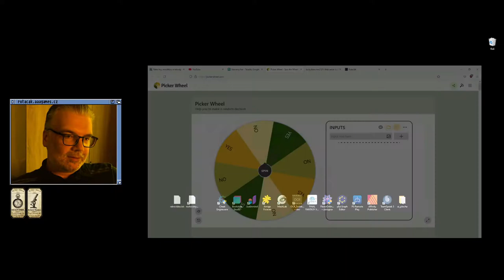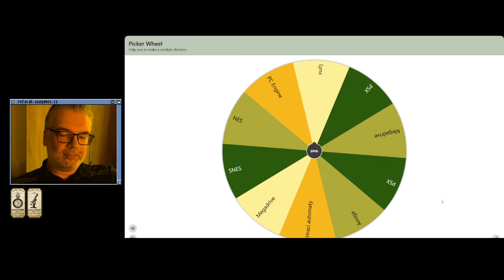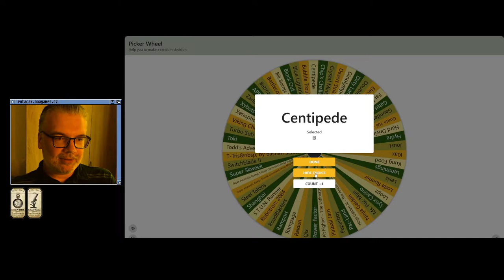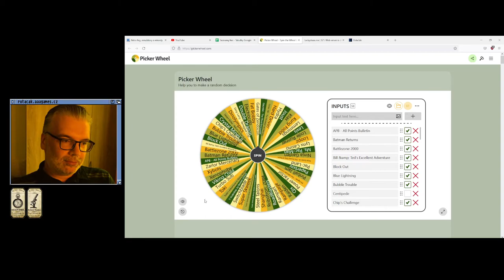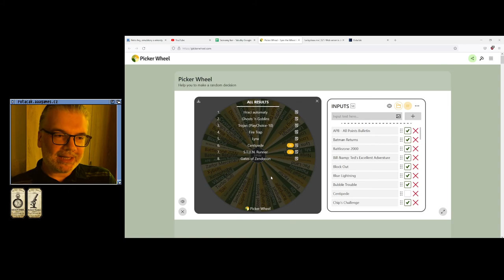👍 Ghosts 'n Goblins (Hrací automaty)